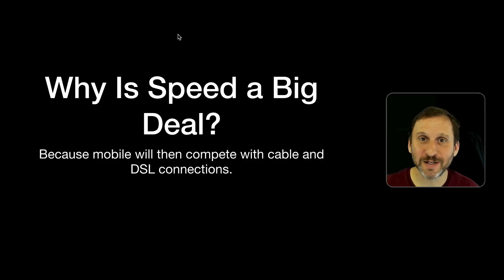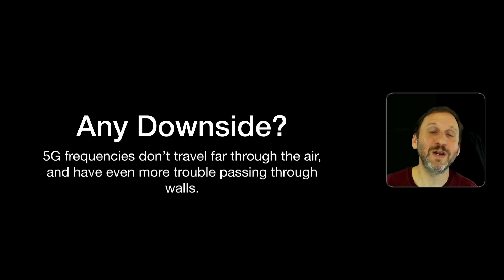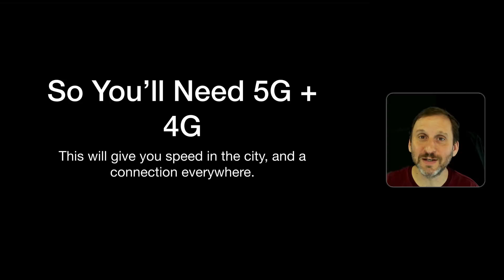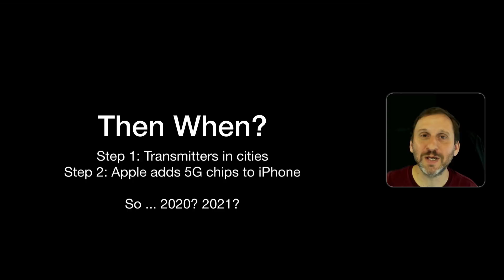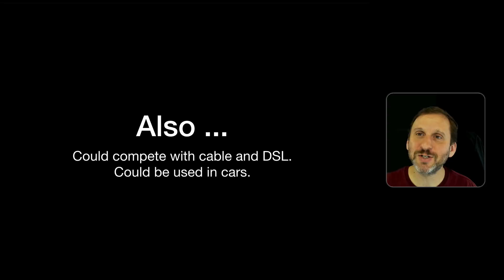What Is 5G? (MacMost #1864)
5G is the name given to the next generation of mobile data networks. It will be much faster than the current 4G/LTE networks we use with our iPhones today. That speed may lead to other uses, such as as a replacement for home network options as well. The problem with 5G is that it doesn't have the range of 4G, so it will require more transmitters spaced closer together. Therefore, it may only be used in cities.